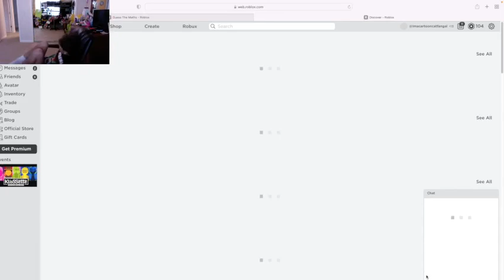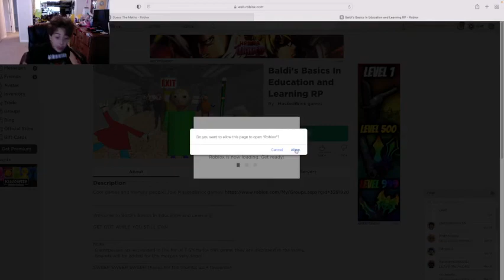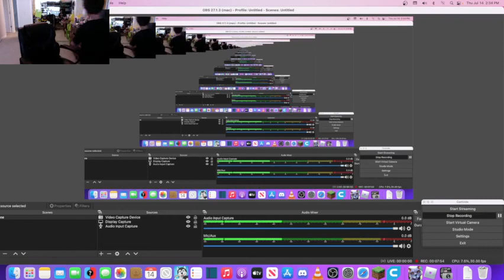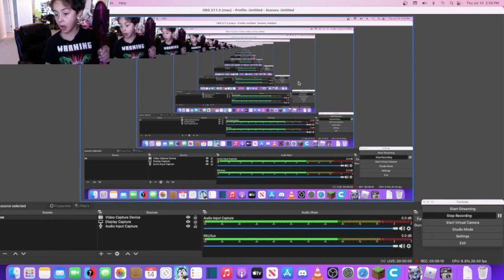BALDI IS NOT NUMBER 1!